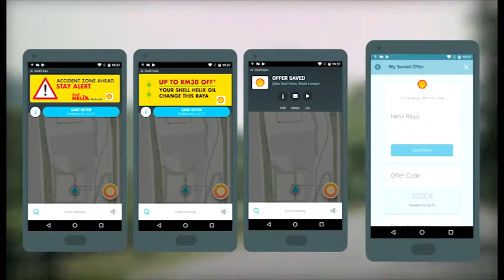Shell Helix Helped Malaysians Drive Back Home Safely By Utilizing Crowd-Sourced Data, MEDIACOMPETE